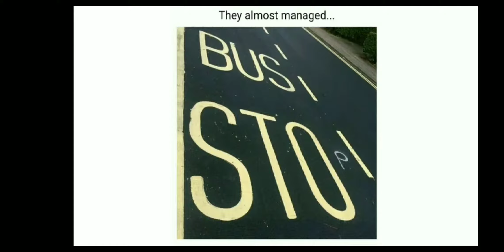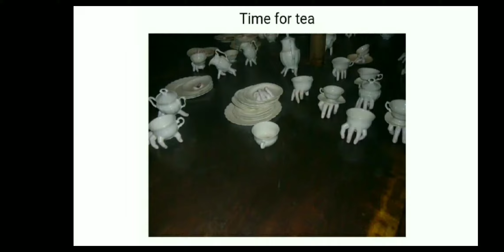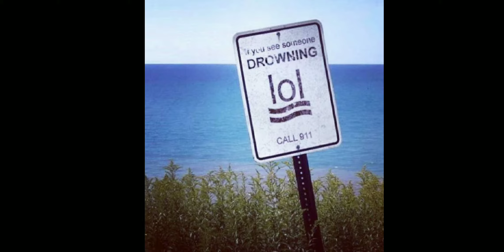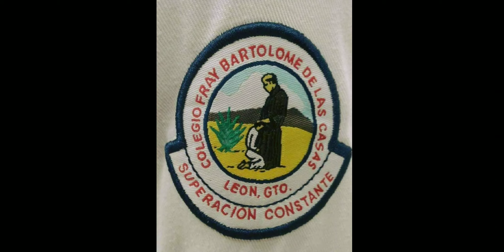10+ Designer Fails That Destroy Common Sense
10+ Designer Fails That Destroy Common Sense

There are designs that make us want to jump up and down with joy. But sometimes designs are so crazy that we don’t even know what to do about them. Banana cars, sneakers on hills, and other insane things are perfect illustrations of such situations.